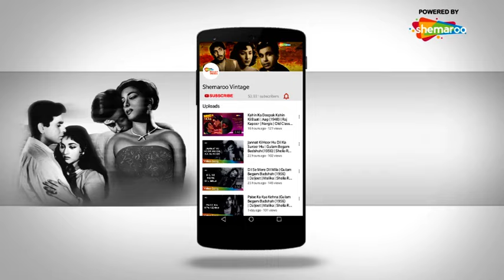बागों में बहारों में | Bagon Mein Baharon Mein | Chhoti Bahen | Nanda | Lata Mangeshkar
Song : Bagon Mein Baharon Mein
Movie : Chhoti Bahen (1959)
Cast : Balraj Sahani, Nanda
Singer : Lata Mangeshkar
Lyrics : Shailendra